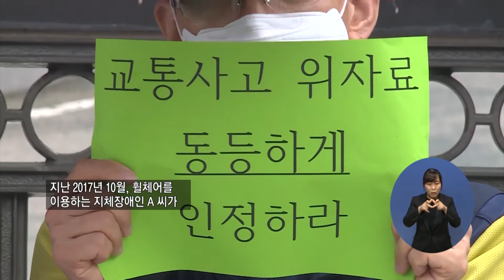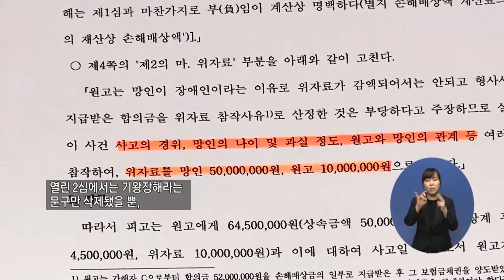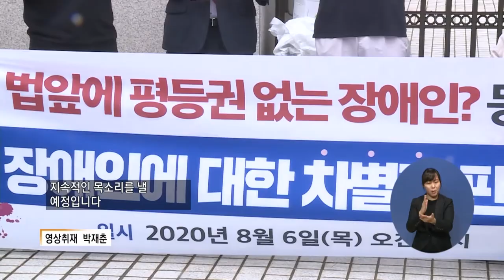복지TV뉴스 1514 8월12일 수 1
주요2) 장애인은 교통사고 위자료 반값?…장애계 반발
박성용
박재춘